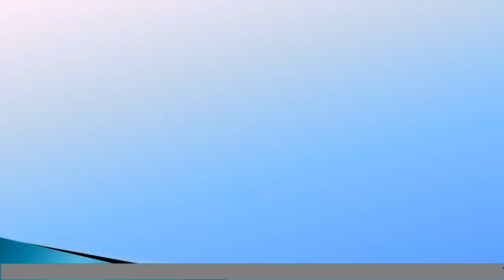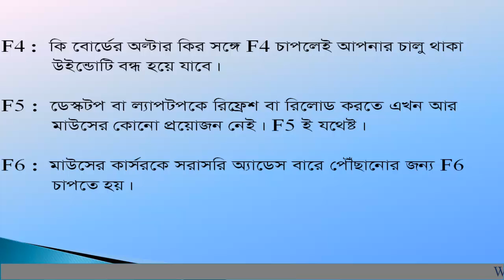Know what the function of the key board is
Tutorial of Key board Function Key